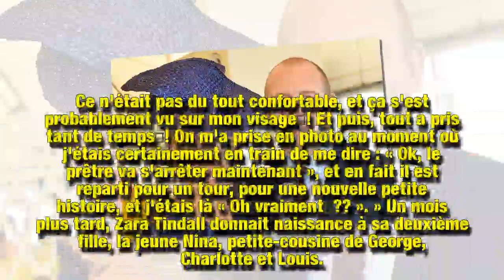Le mariage de Meghan Markle et Harry ne reste pas un bon souvenir pour tout le mondeUne invitée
Vous gardez un joli souvenir du mariage de Meghan Markle et du prince Harry ? Ce n'est pas le cas de tout le monde : Zara Tindall, la cousine du prince Harry, n'a pas apprécié chaque instant de la cérémonie… loin de là.